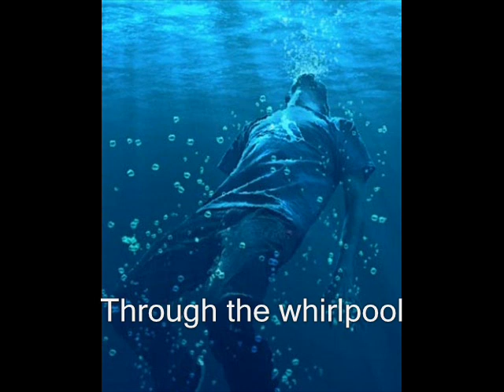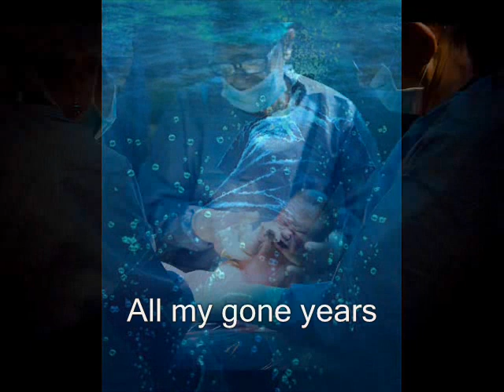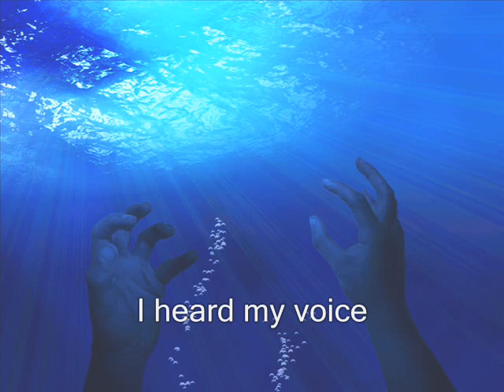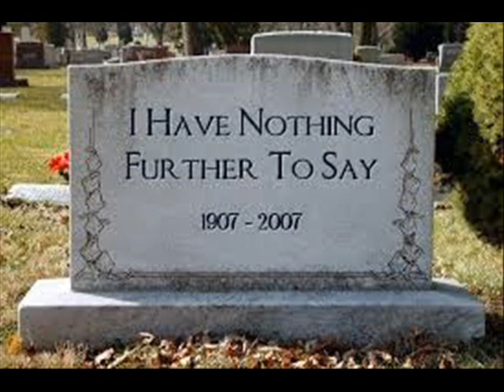Through the Whirlpool (original song)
My so-so vocals again…
They say that when  you are very close to die (and you know it) you see the whole film of your life shot in your head in a very short time (a matter of two or three seconds). I don’t know if it’s true, and ignore how do they know it… But the concept, somehow, haunts my mind and I have always wondered what my film would be like. On this question I have written this song. I hope you like it.

Through the Whirlpool

Through the whirlpool
I saw my life
A garish showroom
Cluttered with junk.
My last breath
Is going to end
I feel like if the first
Was yesterday.
All my gone years
Blink with irony
Seconds fugitive
Time deceitful
How much was it true.
All my spent days
I flip through their mist
They’re a fancy mob
But I wished it
Longer than it was.

Through the whirlpool
I heard my voice
It’s crying sour
Leaving mother’s womb.
My last moan
Sounds like a flight
A swarm of sparrows
Fading in the dusk.
Blink with irony
Seconds fugitive
Time deceitful